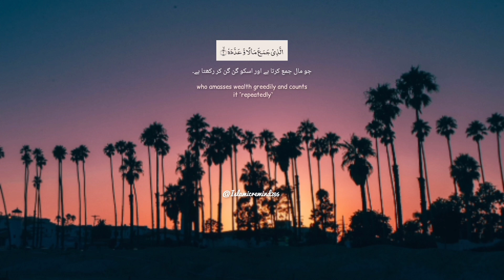Surah Al-Humazah full Urdu and English translation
Surah al-Humazah is the 104th chapter of the Quran, consisting of nine verses.
Arabic and urdu text is taken from the deen.pk and English translation from quran.com for the purpose of the spreading the quran.